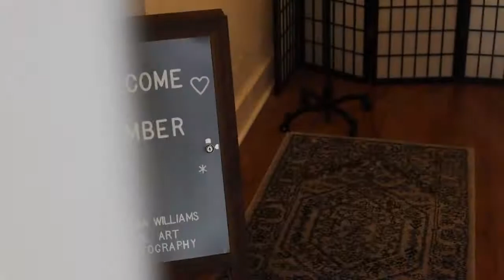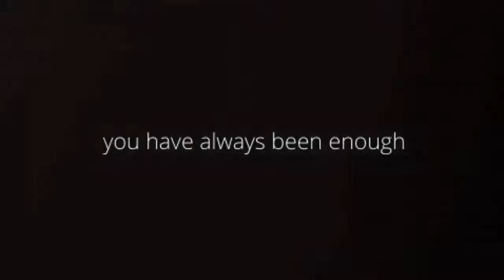Amber Whitford (Beautiful You Campaign)